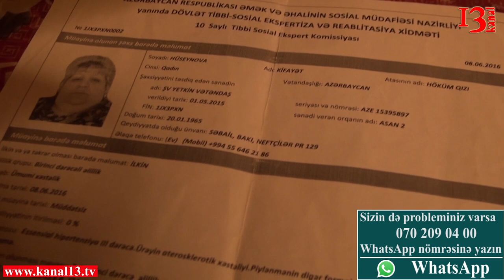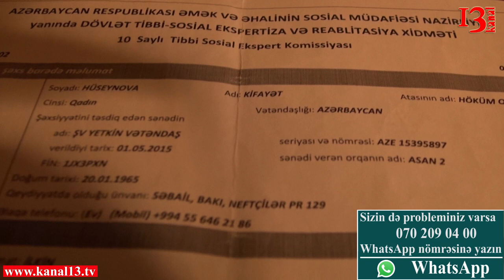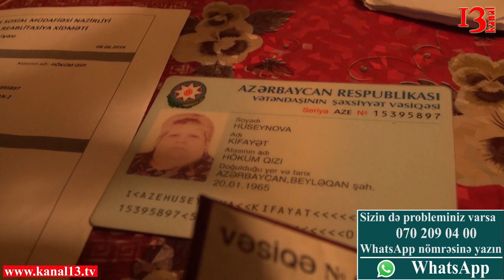"İlham kimi qeyrətli Prezidentin məndən xəbəri yoxdur ki, necə acınacaqlı yaşayıram"-Şikayətçi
"Cənab prezident, sizə yalvarıram, mənə sahib çıxın. Ev yox, 2 sot torpaq ver çadır quraq içində qalaq. 14 ildir yataq xəstəsiyəm, cəmi 140 manat pensiya alıram. Bir əlil kimi heç kimin diqqətini görmürəm. Yalvarıram cənab Prezidentə, Səlim Müslümova, Kəmaləddin Heydərova mənə kömək edin" - şikayətçi